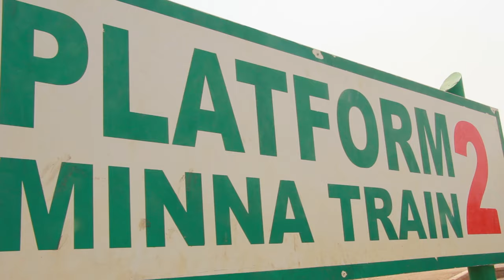Umar M Shareef - Bako (Official Music Video)